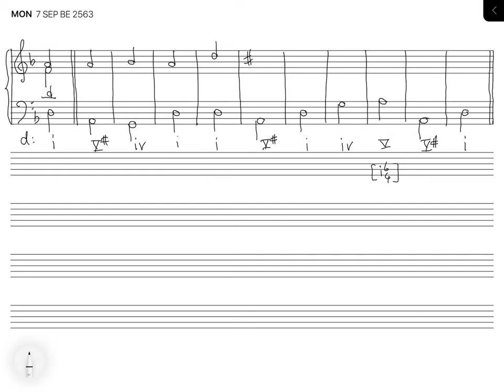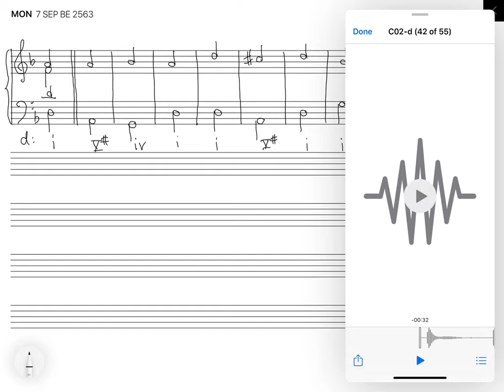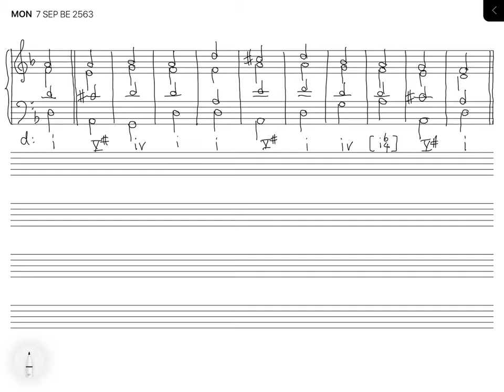Four-part exercise (11 bars) 02 d